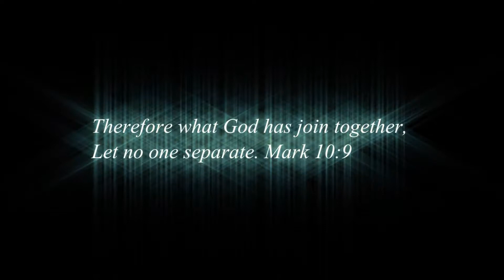Nepali Christian Song 2017 HD || Hamro Mon Ko PhulBari Maa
VOCAL: KUMAR/PUNAM
ARRANGED: KUMAR DHARNAL